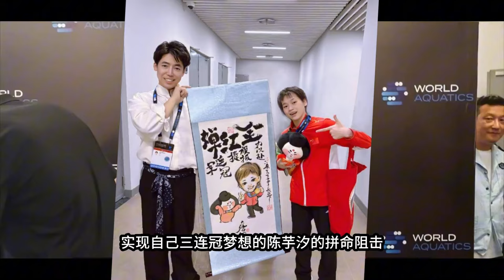全红婵连输陈芋汐，周继红官宣决定，背后原因令人心寒，答案一目了然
全红婵连输陈芋汐，周继红官宣决定，陈若琳懂了